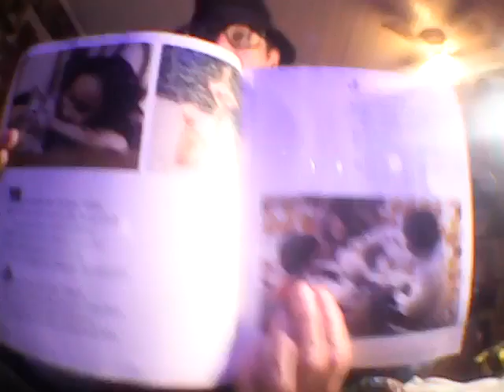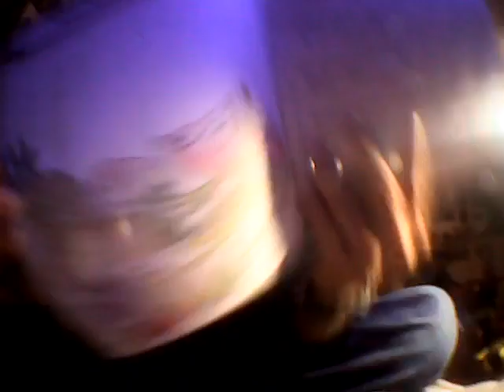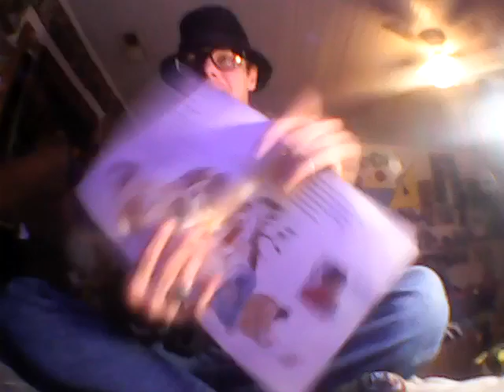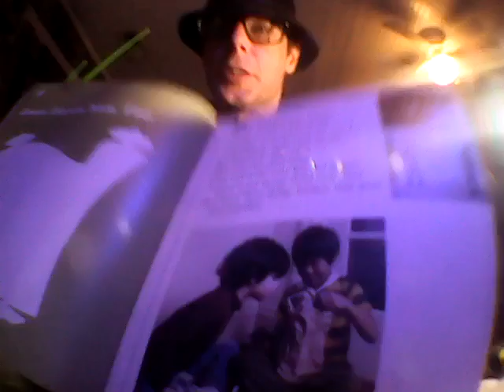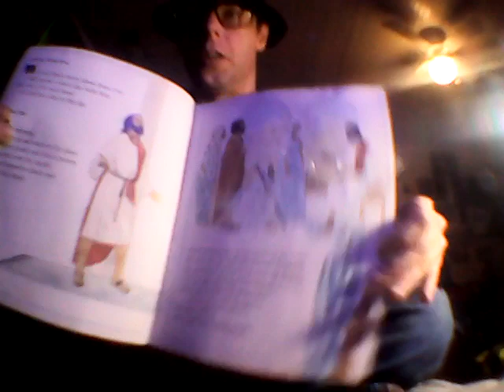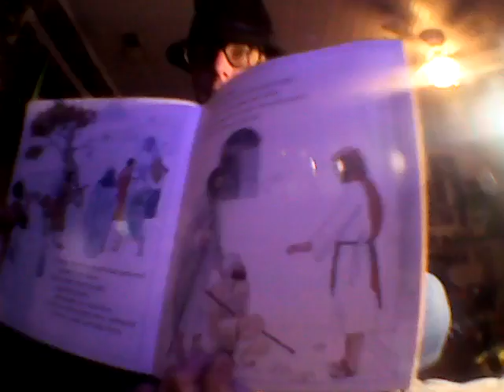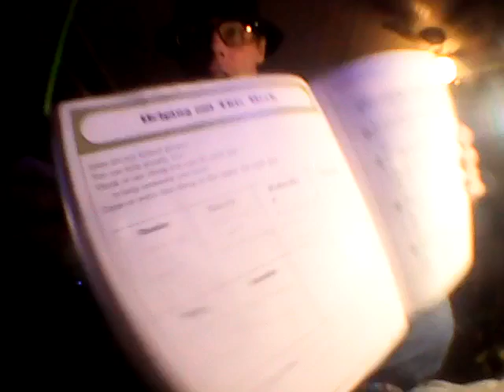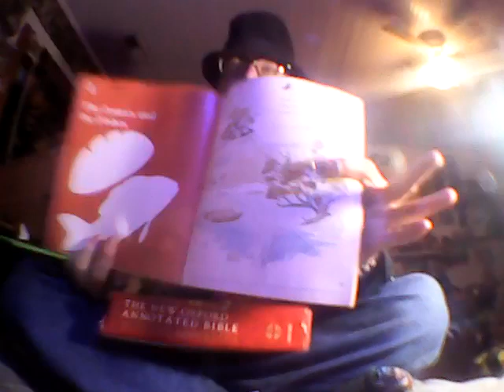Communion Book Reading Pt.2 😇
I read, and sing.🎤 Hymns.🙏